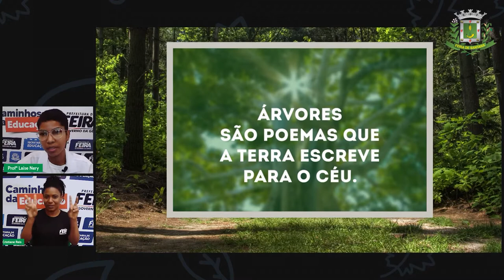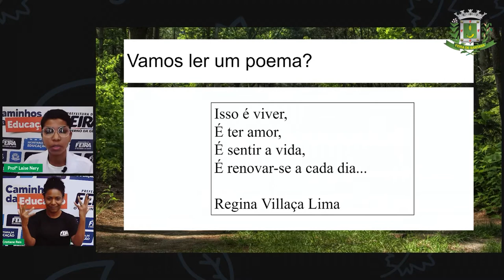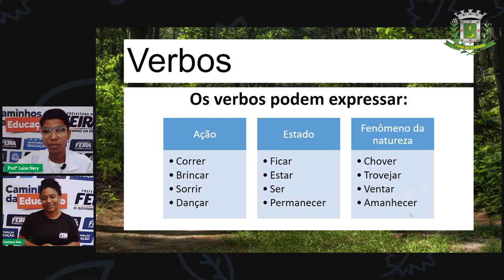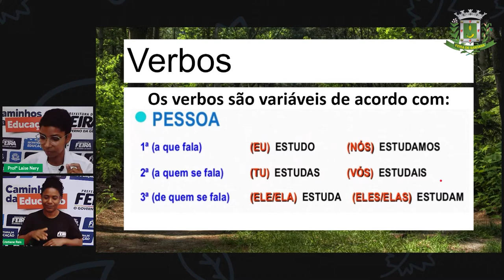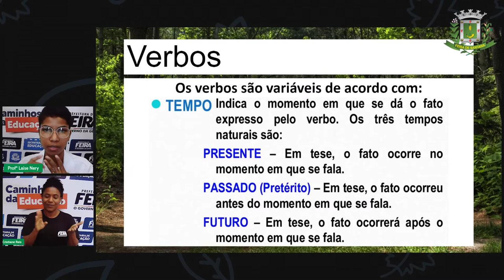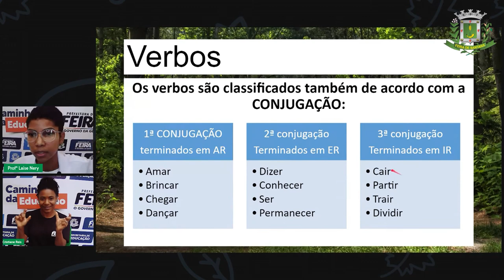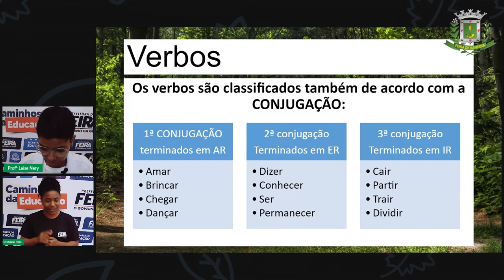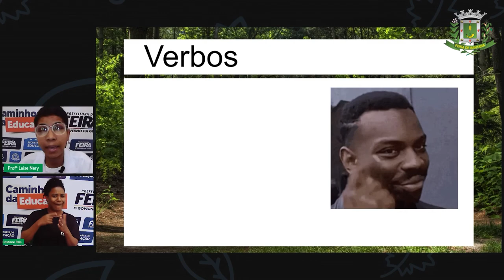Aula 10 1º SEG ESTÁGIO III Profª Laise Nery Língua Portuguesa Verbos e tempos verbais